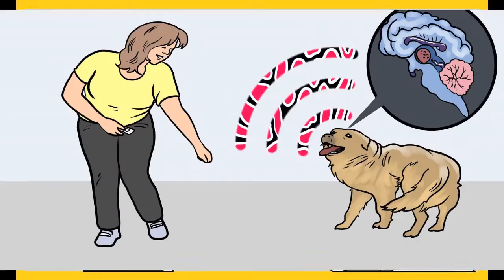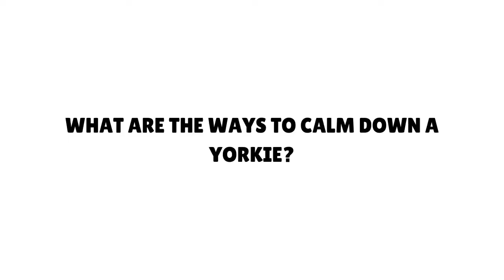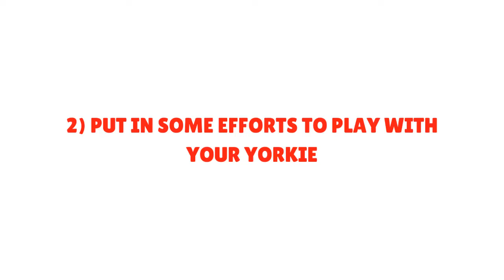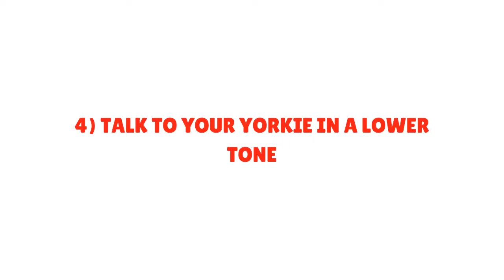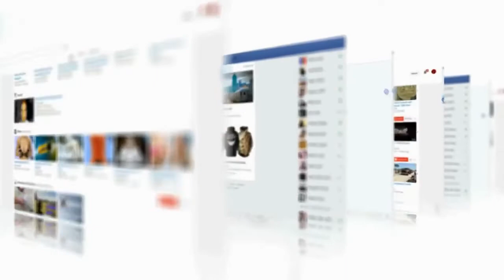At What Age will a Yorkie Calm Down?